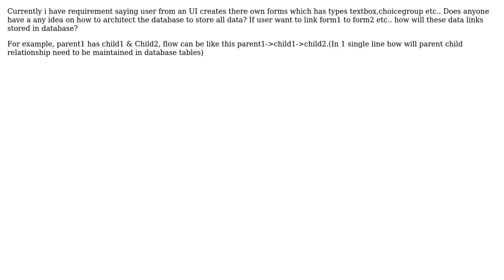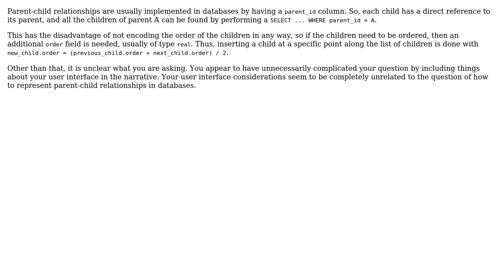Software Engineering: Database design for linking parent & child relationship (2 Solutions!!)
Software Engineering: Database design for linking parent & child relationship

With thanks & praise to God, and with thanks to the many people who have made this project possible! | Content (except music & images) licensed under CC BY-SA | Music | Images & others | With thanks to user Mike Nakis user Dheeraj Upadhyay user AdminS and the Stack Exchange Network Trademarks are property of their respective owners. You are responsible for your own actions.